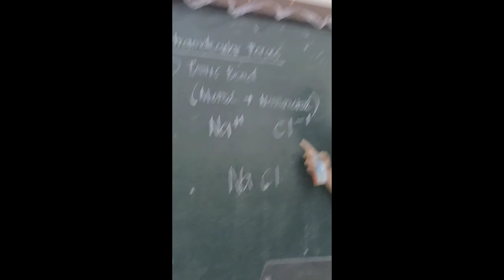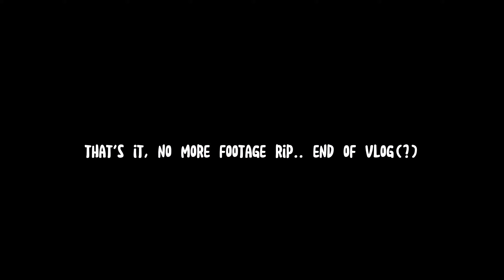The Final Count Down - My Last Days of School Revealed! | Vlog #10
school's ending soon! I had to record everything for the memories
More From LilJester!